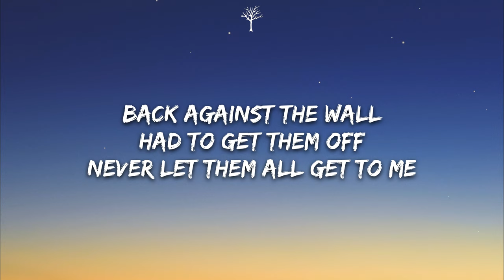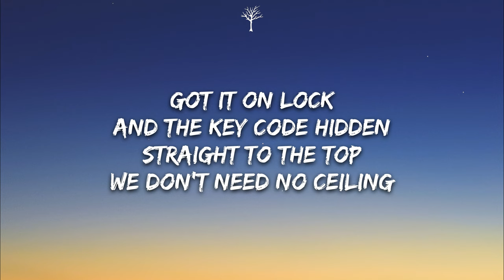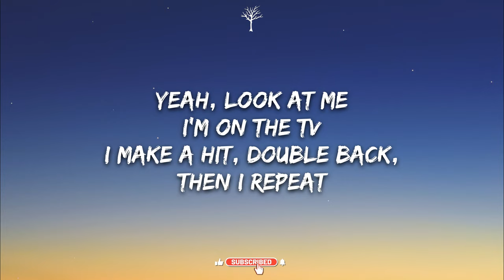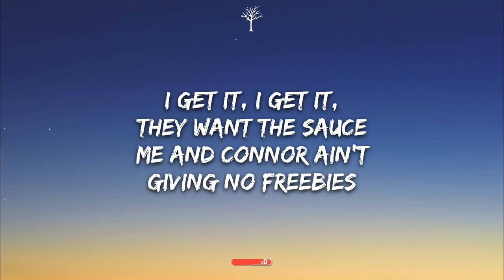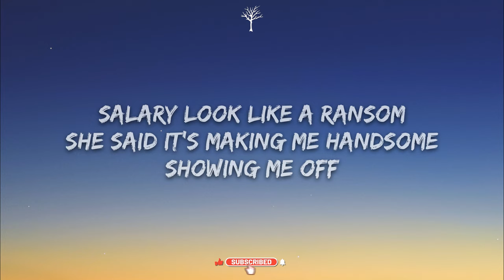Connor Price & Oliver Cronin - Ruby (Lyrics)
🎤Lyrics:

I got 'em moving in tandem
Militant how I'm advancing
Hold the baton
Salary look like a ransom
She said it's making me handsome
Showing me off
They said I been getting cocky
This is my modesty anthem
Hold the applause
Slippers are ruby I'm dancing
Feel like I been out in Kansas
Wizard of Oz, I'm

Bounce, bounce
They want my soul, I don't rent it out
Posting a ticket for headlining show
That's the only time I'm ever selling out
Knocking me down in the second round
Good under pressure they never doubt
Still gonna hit it right out of the park
At the bottom of 9th with a second out
Back against the wall
Had to get them off
Never let them all get to me
Bombs I set them off
Don't upset the boss
I'mma get them all eventually
Yeah, but for now I'm just chilling
Hometown hero but the beat so villain
Got it on lock and the key code hidden
Straight to the top we don't need no ceiling

Yeah, look at me I'm on the TV
I make a hit, double back, then I repeat
Got your favorite rapper tryna meet me
Phone buzzin, labels calling, they need me
I get it, I get it, they want the sauce
Me and Connor ain't giving no freebies
They all say that I'm cocky, it's confidence, baby
I'm sorry I make it look easy
I feel a Wizard of Aus
Sydney - Toronto, we spinnin' the globe
Don't need your round of applause
Save it for later, I'm back in my zone
That's hard
I'm back in my ways, I'm stepping' on throats
Oh what a shame, I be they gon' choke
You think that I changed, you don't wanna know
Oooh, yeah
Oh that's hard
Oooh, yeah

Salary look like a mansion
Something bout me being handsome
How's it go again?